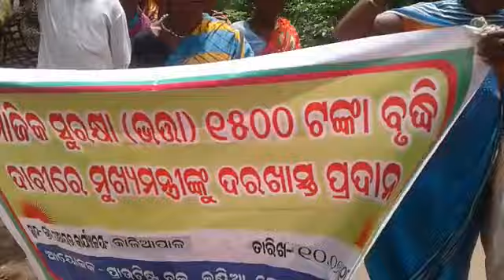PBI RALLY DEOGARH